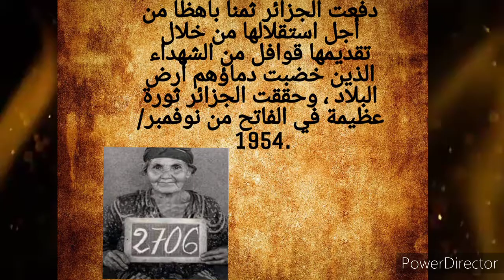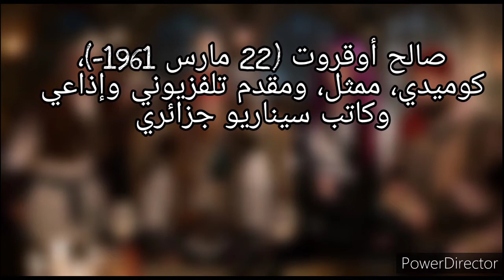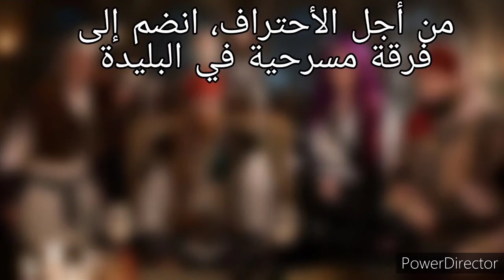السجينة رقم 2706 الجزاىٔرية التي أربكت فرنسا !!!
2706" هو رقم السجينة "علجية فوغالي "من منطقة
القبائل